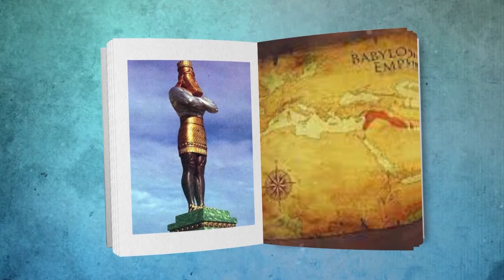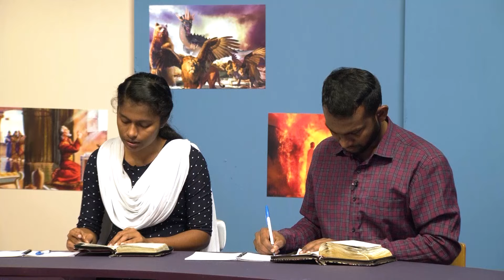Experience of Daniel & Gabriel | 03 Study in the Book of Daniel (S04) | John Wesley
Let us find how Gabriel wanted to help Daniel and, on the process, how Michael helped Gabriel.

Series: Study in the Book of Daniel (S03)
Key Study: Daniel 10

Host: Pr. John Wesley
Guests: Pr. John Asban, Pr. G. Jonathan, Ms. J. Janolin Daisy, Bro. J. Jordan David